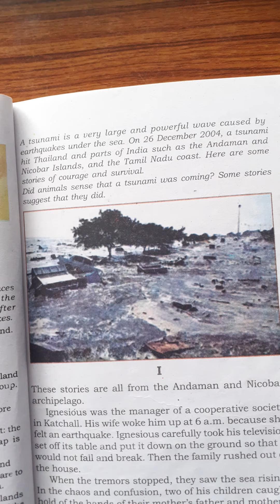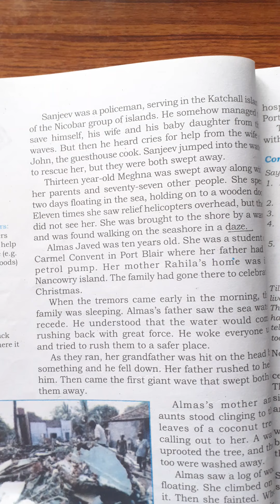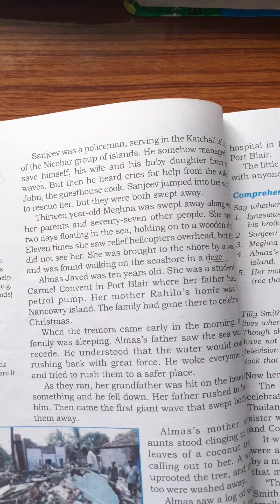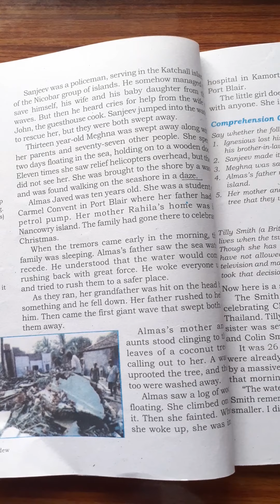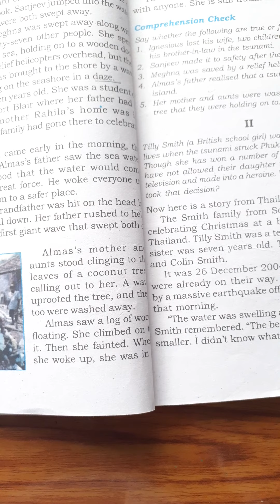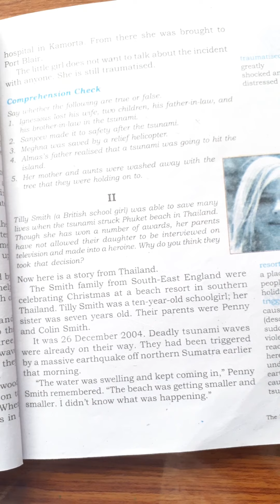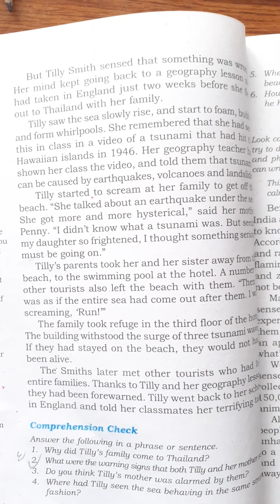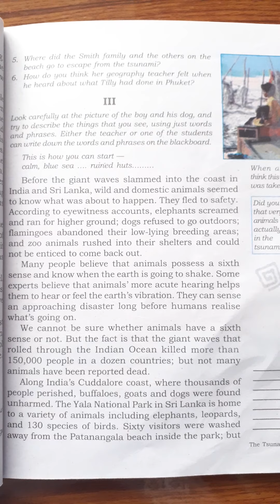English -Story- Dibya - 8th -Ch- 2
This video is for the class of 8th students